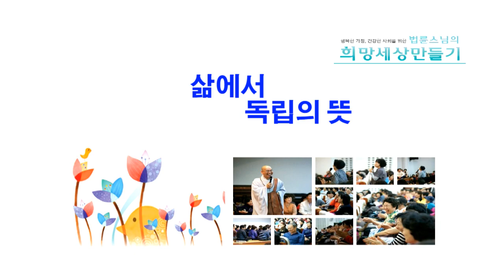삶에서의 독립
불확실한 미래와 걱정으로부터
독립하려면 어떤 마음을 가져야 하나